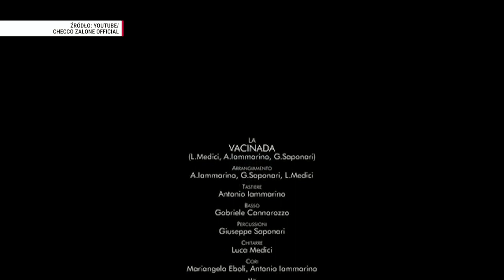Orędzie Dulkiewicz, biżuteria Biedronia, La Vacinada - Jacek Sobala | Mówi Się 2/2